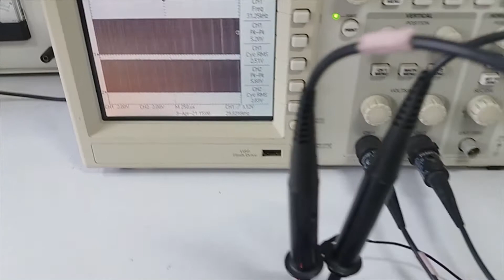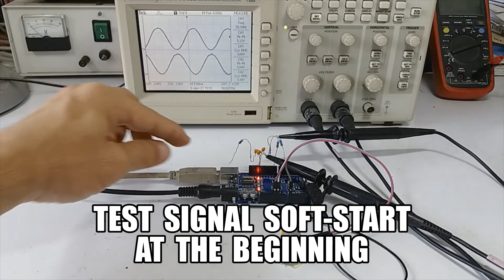Arduino Control Pure Sine Wave Inverter. [EP1]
For this project is part 1, using the Arduino UNO board to control the inverter. This is a preliminary experiment to generate a frequency adjustable SPWM signal and initiate a soft start. The resulting SPWM signal is a signal to the power drive part of the H-Bridge and supply electricity to the load. Experiments in EP1 are divided into 4 parts

*Note  RC filter circuit  use R=2k and C=0.1uF/63V

1. Measurement SPWM signal for generating a sine wave.
2. Measurement of sine wave signal using RC filter.
3. Adjusting the output frequency of a sine wave signal.
4. Soft start of a sine wave signal at the output.